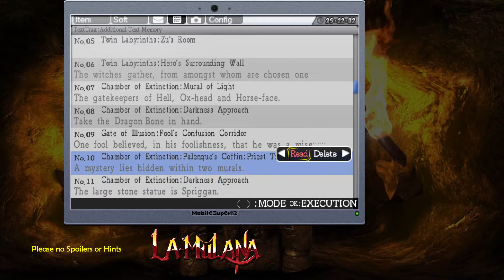La-Mulana, part 42